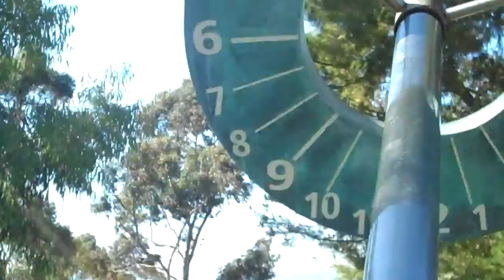Kick it in the back seat - Pre vidcon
A couple of days before VidCon we went to Venice beach, than to Culver City and then ended the night by watching Harry Potter in the Chinese Theater and dancing in the bathroom.